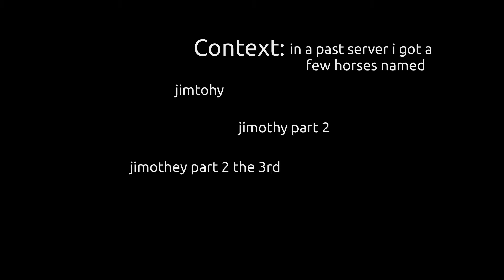The start of the 7 SMP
i start an SMP (Survival Multi Player) minecraft server with my friends called the 7 SMP